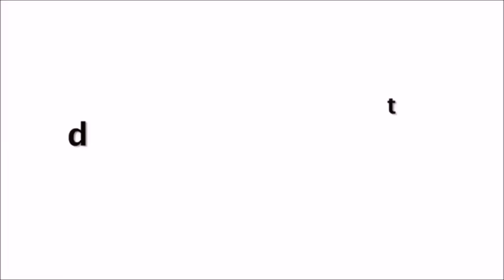Salman Khan STRONG Message To Be Responsible After Kanika Kapoor Incident